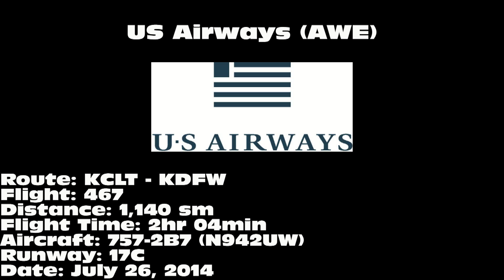US Airways 757-2B7 [N942UW]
US Airways 757-2B7 landing on 17C at Dallas/Fort Worth International Airport (DFW) on July 26, 2014